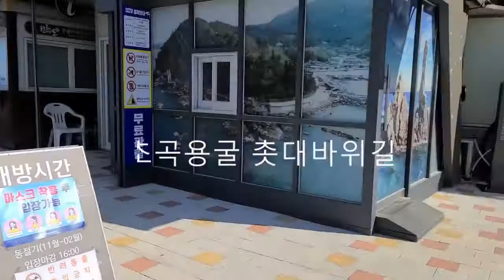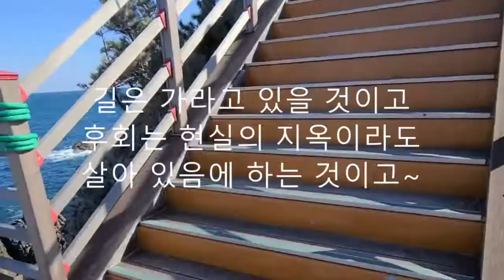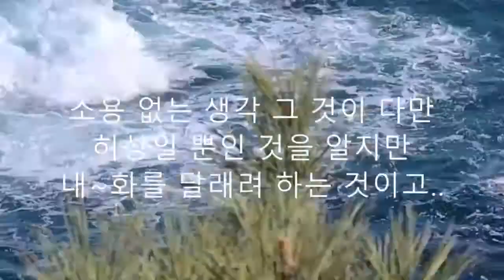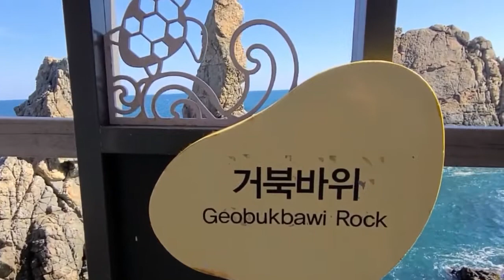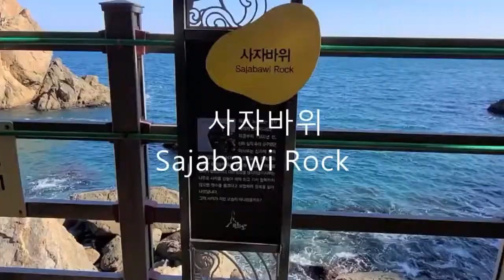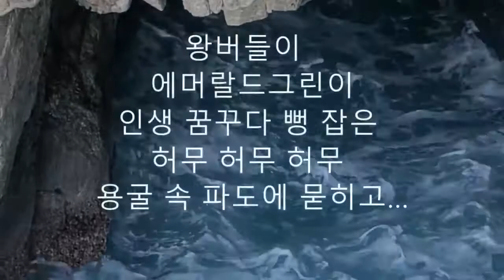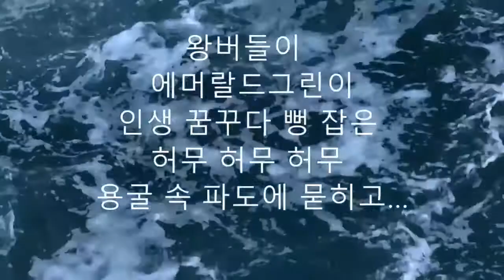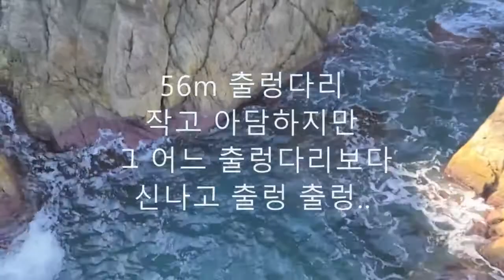초곡용굴 촛대바위길~삼척의 초곡항은 올림픽 마라톤에서 금메달을 딴 황영조 선수의 고향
나무하우스를 돌아보고 점심을 먹으려고 찾은 삼척의 작은 어항
그 곳에서 초곡용굴 촛대바위를 만나는 행운의 시간과 마주 하고
뭐야~ 어디를 가나 있는 길인데 하다 용굴을 만나니 순간 감동 감동!!